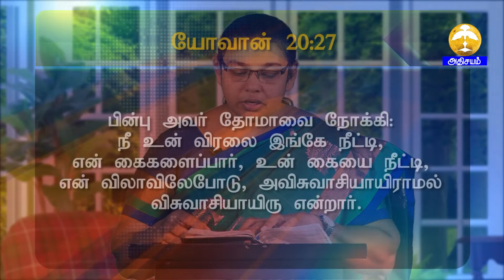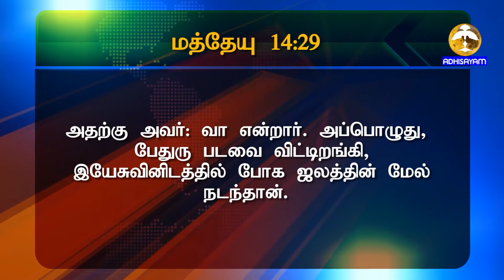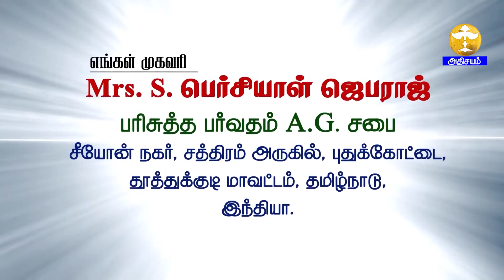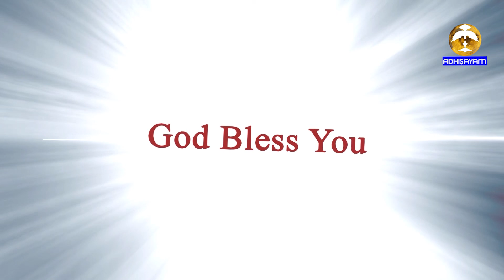மெளனமாயிராதே || HMAG || 02/12/2021 || MSG. Sis. பெர்சியாள் ஜெபராஜ்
Holy Mountain A.G Church,
Zion Nagar,
Pudukottai,